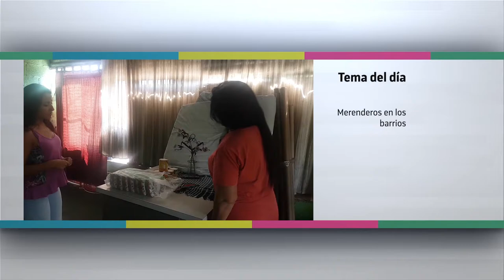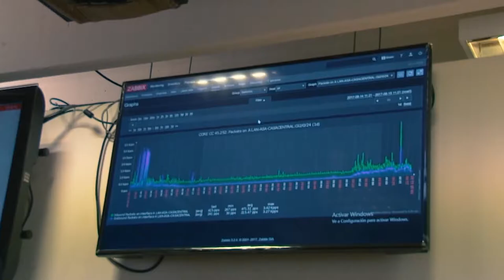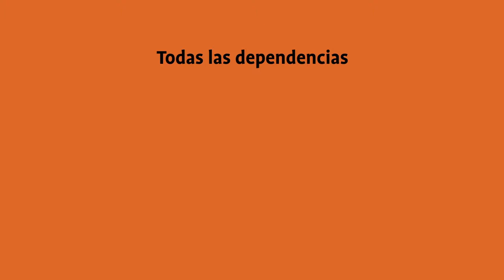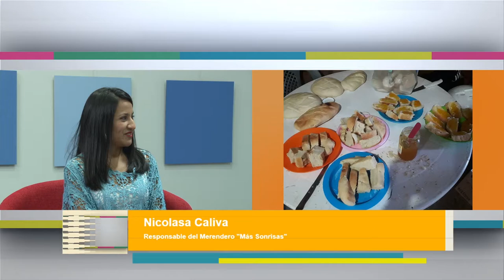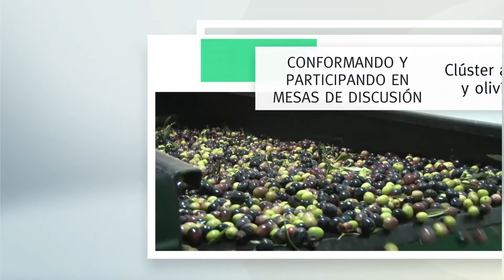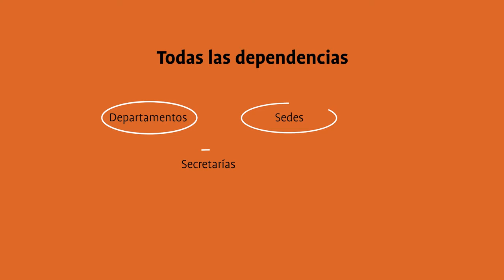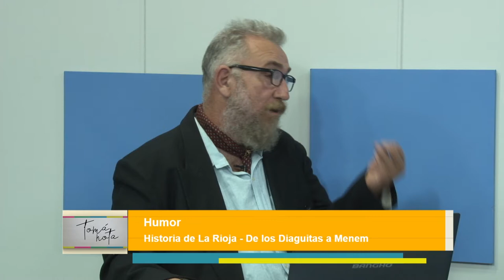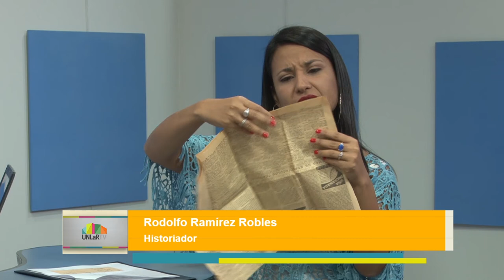Tomá Nota - Programa 03 completo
Magazine semanal emitido por Canal 9 La Rioja, el miércoles 10 de abril de 2019, a las 13 hs.
Contenido:
- Noticias Universitarias
- Tema del Día: Merenderos en La Rioja
- Espacio Joven: Free Style
- Humor: CV de Rodolfo Ramírez Robles